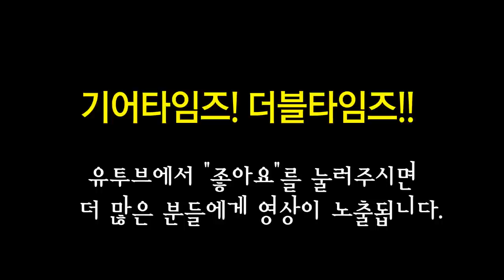스털링 바이 뮤직맨 Sterling by MusicMan 일렉기타 LK100